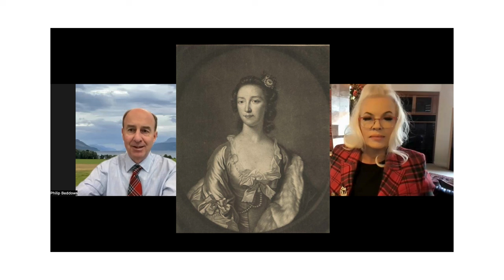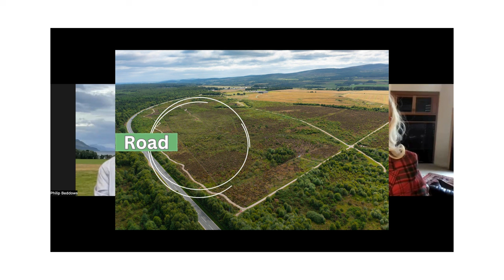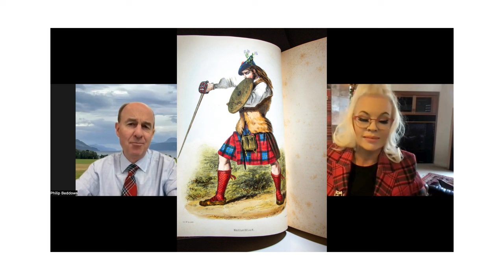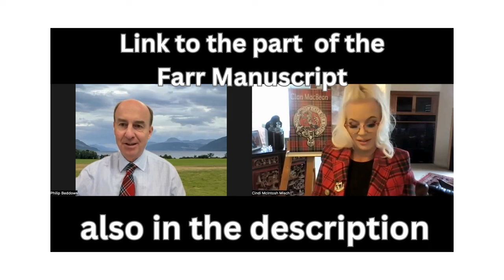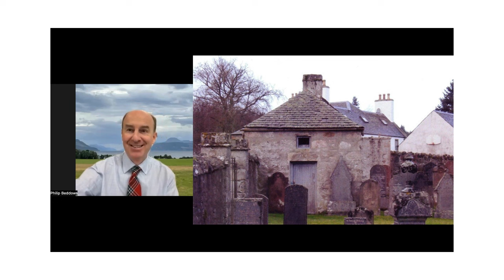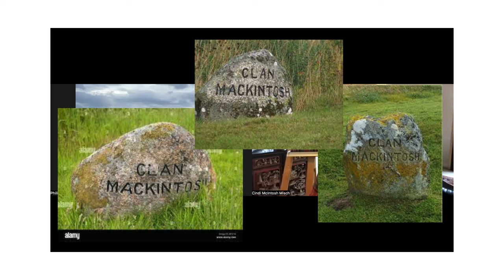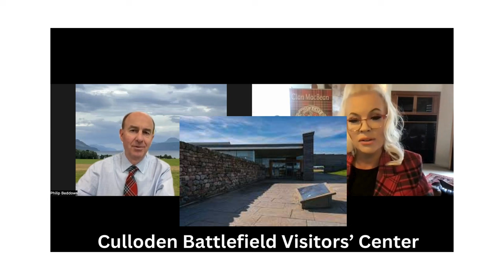'Culloden!', Philip Beddows REVEALS HISTORY you may not know about Clan Chattan and the Battlefield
Clan Chattan Association, a worldwide highland clan based in Scotland @clanchattanassociation (Become a member and support the Association.) In this edition, Cindi McIntosh Misch, Clan Chattan Association Council member, welcomes friend and fellow Clan Chattan Association member, Philip Beddows, Seanachaidh of Clan MacBean.

Topics of this conversation include:

~ Culloden! The role of the Clan Chattan Confederation in that Battle

~ The layout of the battlefield and what is known and what likely happened during the battle

two Clan Chattan's prominent battle heroes, Gillies MacBean and Alexander MacGillivray.
the Role of Colonel Anne

The upcoming commemoration on April 13, 2024
put on by the Gaelic Society of Inverness

Ma tha èibhleag bheag bheò a’ Ghàidheil

Air fhàgail air cagailt do chridh’,

Neo sradag bheag bheò de dh’uaill

Ann an luach do chànain, rèist bi

‘G èirigh is às a leth buail,

Mun tèid i tur oirnn a dhìth.

If there is one small, burning ember of the Gael

Left on your heart’s hearth,

Or if you have even a small spark of pride

In the value of your language,

Then rise up and fight on its behalf,

Before it is fully lost to us.

I echo Murdo’s sentiment. On this solemn occasion, as we remember with respect the

fallen at Culloden

more minor topics...

~ Mackintosh family of Farr

Highland Historic Environment Record
Clàr Àrainneachd Eachdraidheil na Gàidhealtachd

MHG15476 - Cemetery, Moy Church of Scotland
Summary
Cemetery was in use from the late 18th century onwards.
Type and Period (3)
• CEMETERY (Late, 18th Century - 1775 AD to 1800 AD)
• MAUSOLEUM (Late, 18th Century - 1775 AD to 1800 AD)
• BURIAL GROUND (Late, 18th Century - 1775 AD to 1800 AD)

Protected Status
• Listed Building (B) 14891: Moy Church Of Scotland, Watch House and Burial Ground

. Poem written for Gillies MacBean.
• “The clouds may pour down on Culloden’s red plain,
But their waters shall flow o’er its crimson in vain,
For their drops shall seem few to the tears for the slain,
But mine are for thee, my brave Gillies MacBain!
• “Though thy cause was the cause of the injured and brave;
Though thy death was the hero’s and glorious thy grave,
My sad heart bleeds o’re thee, my Gillies MacBain!
• “How the horse and the horseman thy single hand slew!
But what could the mightiest single arm do?
A hundred like thee might the battle regain;
But cold are thy hand and heart, Gillies MacBain!
• “With thy back to the wall and thy breast to the targe,
Full flashed thy claymore in the face of their charge:
The blood of their boldest that barren turf stain,
But, Alas! Thine is reddest thee, Gillies MacBain!
• “Hewn down, but still battling, thou sunk’st on the ground –
Thy plaid was one gore, and thy breast was one wound;
Thirteen of thy foes by thy right hand lay slain
Oh! Would they were thousands for Gillies MacBain!
• “Oh! Loud and long heard shall thy coronach be,
And high o’er the heather thy cairn we shall see;
And deep in all bosoms thy name shall remain
But deepest in mine, dearest Gillies MacBain!
• “And daily the eyes of thy brave boy before
Shall thy plaid be unfolded, unsheathed the claymore;
And the white rose shall bloom on his bonnet again
Should he prove the true son of my Gillies MacBain!”
Even though Lord Byron did not end up being the author of this touching poem, here are some interesting facts about Lord Byron (Though he did not write this poem.)

• Lord Byron’s mother was Scottish, and for his first ten years they lived in Aberdeen, where he attended the Grammar, until he succeeded to his title. He always considered himself a Scot. He wrote in Don Juan: ‘But I am half a Scot by birth, and bred /A whole one, and my heart flies to my head…’
• After his father, known as “Mad Jack”, had frivolled away much of her fortune, Catherine whisked her son away to Aberdeen in 1789 where he spent his formative years, his education started at the local grammar school, it was this time that left a mark on the romantic poet, he always saw himself as a Scot after this.

An 'Evening Conversation' is meant to be an informal, fun, yet informative, and interesting conversation about Scotland's culture and history, modern topics, and, finally, the events, activities, and happenings of the Clan Chattan, its affiliated clans, and membership worldwide.